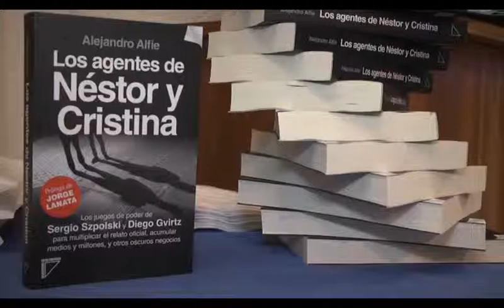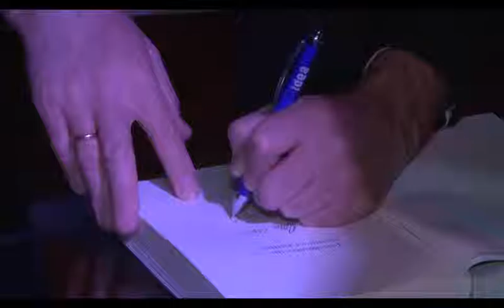“Szpolski es un pésimo administrador", sostuvo Alejandro Alfie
En el marco del lanzamiento de su libro "Los agentes de Néstor y Cristina", el periodista Alejandro Alfie hizo hincapié en la pésima gestión que llevó adelante el candidato del FPV en su grupo de medios. Además, destacó: "Que la persona que una vez me amenazó con total impunidad se transforme en dirigente político, es señal de que la sociedad debe poner un límite".

En un evento que tuvo lugar en la productora Margen del Mundo, el periodista Alejandro Alfie llevo adelante la presentación de su libro "Los agentes de Néstor y Cristina. Los juegos de poder de Sergio Szpolski y Diego Gvirtz".  El libro cuenta cómo los empresarios Szpolski y Gvirtz se convirtieron en los principales operadores mediáticos del kirchnerismo, a cambio de millones y millones de pesos de pauta publicitaria para sus medios. El lanzamiento contó con la conducción de Luis Majul y el acompañamiento de los periodistas Miguel Wiñazki y José Crettaz.

Consultado sobre la decisión del kirchnerismo de impulsar a Szpolski como candidato a intendente de Tigre, Alfie expresó: "Me llama realmente la atención, siendo que él ha demostrado que no puede administrar nada. Por ejemplo, su grupo de medios, que está formado por empresarios que son todos testaferros de sus empresas. No tiene nada a su nombre y entrega cientos de cheques sin fondos, lo que representa una estafa para la gente. Además, no tiene hechos los aportes de la seguridad social ni de él ni de la mayoría de sus empleados. Entonces, me sorprende que lo postulen, es un pésimo administrador".

El periodista agregó que "es necesario analizar cómo él ha manejado su grupo de medios para lograr entender cómo podría manejar el Municipio de Tigre. Según la investigación que he realizado, puedo comprobar todos los datos que detallo. para que cualquiera pueda ver con sus propios ojos, haciendo un poco de periodismo ciudadano, que lo he dicho proviene de fuentes públicas. Otro ejemplo es la central de deudores del Banco Central, donde están registrados los cheques que se entregan y los nombres de los testaferros que utilizan", continuó el periodista.

Además, subrayó: "Como indica el nombre de mi libro, Sergio Szpolski es uno de los agentes de Néstor y Cristina. Porque ante un inminente cambio de gestión, el gobierno le da una salida decorosa, que es pasar del periodismo militante a la dirigencia partidaria. Así, tendrá un lugar menos preponderante en su grupo de medios, pero ganará más preponderancia en lo que es su figura pública respecta. De allí surge su candidatura en Tigre, para que no solo sea un empresario de los medios únicamente, sino también un dirigente partidario del FPV".

Sobre la división del bloque del Frente para la Victoria en Tigre, Alejandro Alfie comentó que "en la medida que Szpolski se candidatee y los demás comienzan a conocer cómo es su forma de manejarse y trayectoria, incluso sus ambiciones personales, es razonable que deseen dejar de ser parte de un mismo círculo". Además, mencionó que "cuando fue tesorero de la AMIA tuvo manejos conflictivos con el dinero que manejaba. Tres millones de dólares que eran para su reconstrucción, los derivó al banco de su familia. El tribunal que se formó en la comunidad judía lo condenó por falta gravísima a la ética, pese a que la justicia argentina lo terminó sobreseyendo y prescribió la causa. Sergio Szpolski no pudo volver a ocupar ningún cargo público dentro de la comunidad judía por esa falta".

Por último, explicó: "Hay que tener memoria de lo que pasó con Szpolski, porque si administrara recursos públicos le pasaría lo mismo que con su grupo de medios, no es una persona que haya cambiado en lo que son sus prácticas de gestión financieras y económicas". A su vez, comentó: "Mi libro se inició con la amenaza que él me hizo un día por algo que escribí. Me llamó y me dijo 'te voy a hacer mierda, vos nunca vas a escribir más nada de mí. Voy a perseguirte hasta el fin del mundo, a escracharte en la escuela de tus hijos, te voy a sacar tu casa y el 30% de tu sueldo'. Entonces, que la persona que una vez me amenazó con total impunidad se transforme en dirigente político, es señal de que la sociedad debe poner un límite".